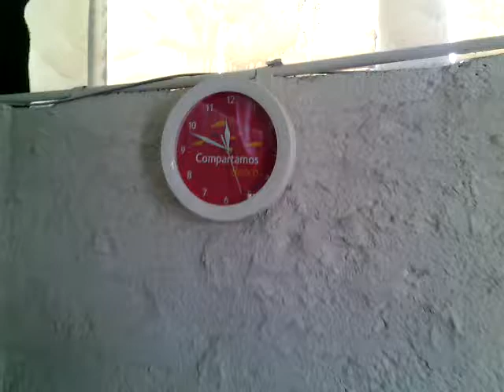13 JUL 2017 COACALCO MI GIMNASIO 1